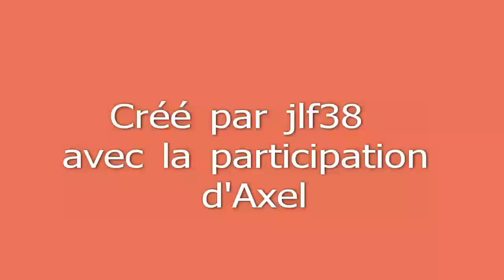sortie vercors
sortie dans un ruisseau du Vercors